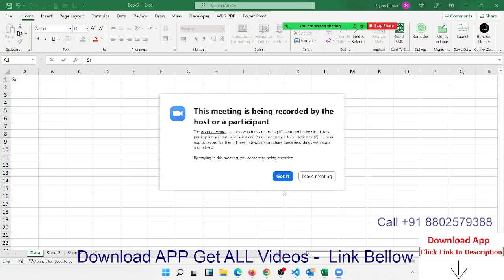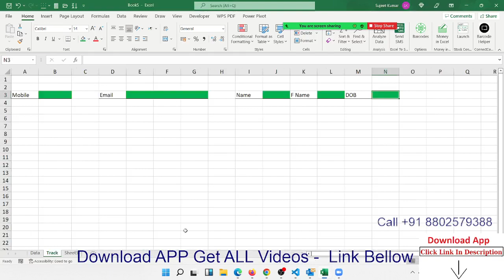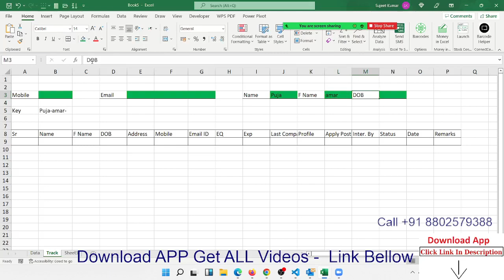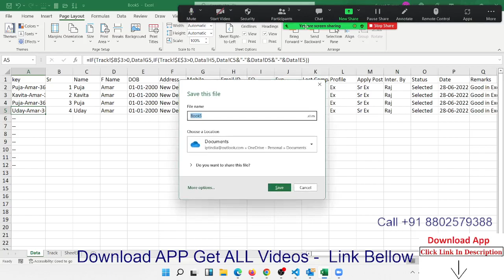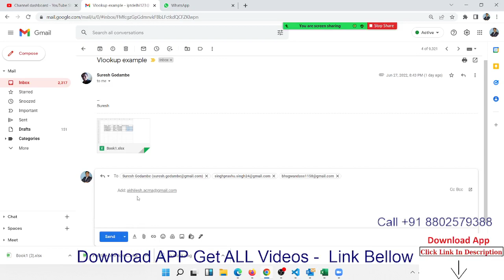VLookup Project - IPT Excel Training